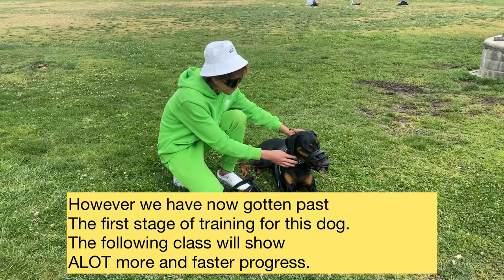Dog Daddy VS Confused Out Of Control Doberman.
This was my first dog training session with an “out of control” 7 month old Doberman and her owner.
 This dog and owner have been going through training for 6 weeks with no progress, the other trainer wouldn’t even approach the dog to touch her even after working with them for several weeks.. And it’s in the Dog Daddy’s hands to get Estela the Doberman under control and more confident.

Get your own Ultimate German Shepherd from Augusto’s program here.